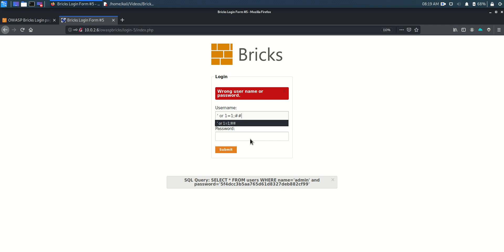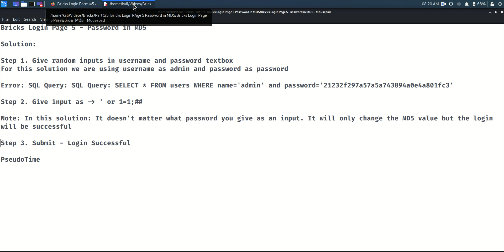Bricks Login Page 5 Password in MD5